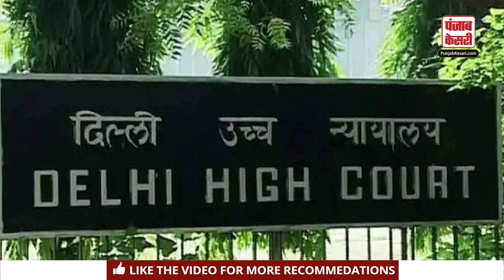MCD Committee Elections : MCD समिति चुनाव के लिए AAP और BJP ने अपने प्रत्याशी उतारे | AAP vs BJP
आम आदमी पार्टी (AAP) और भारतीय जनता पार्टी (BJP) ने 26 सितंबर को होने वाले दिल्ली नगर निगम स्थायी समिति चुनाव के लिए अपने उम्मीदवार मैदान में उतारे हैं. सत्तारूढ़ आम आदमी पार्टी ने दक्षिण पश्चिम दिल्ली के सैनिक एन्क्लेव के वार्ड 112 से पार्षद निर्मला कुमारी को उम्मीदवार बनाया है. वहीं विपक्षी पार्टी बीजेपी ने दक्षिणी दिल्ली के भाटी के वार्ड (158 अट्ठावन) से पार्षद सुंदर सिंह को मैदान में उतारा है.

The seat fell vacant after the resignation of Kamaljit Sehrawat. Kamaljit Sehrawat has recently been elected as a Lok Sabha MP. Voting will be held in the MCD general house meeting on September 26 to fill this vacancy. In the 18-member standing committee, 12 members were elected at the regional level in the recent ward committee elections.